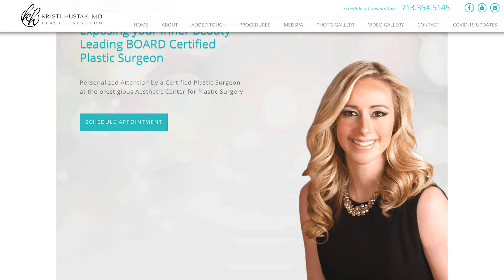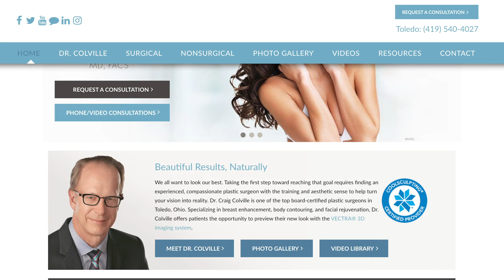As We All Begin to Emerge, Beware of the "Hard Sell"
Board certified plastic surgeons Dr. Kristi Hustak, Dr. Anu Bajaj, and Dr. Craig Colville sound off about patients needing to be wary of the "Hard Sell" from some surgeons.